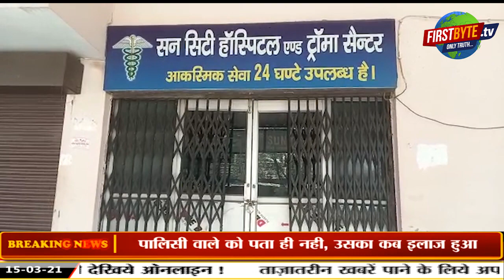फर्जी मेडिक्लेम प्रकरणः पशुधन अधिकारी व सन सिटी अस्पताल का संचालक गिरफ्तार